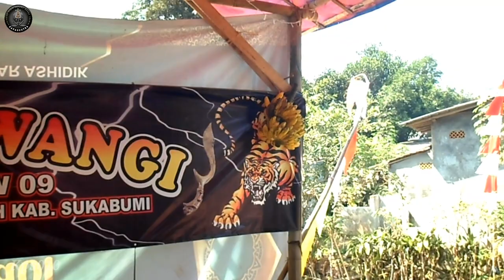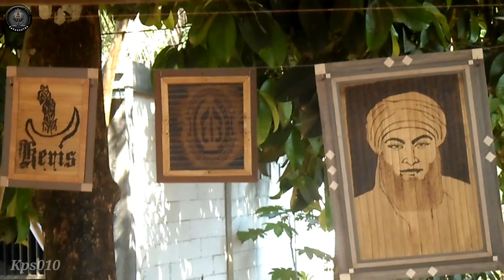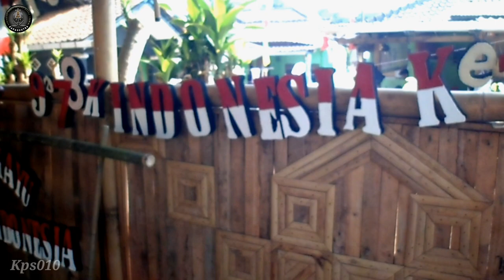Pembuatan panggung model dulu, buat hiburan Agustusan...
Sampurasuuun...

Selamat sore semua nya, semoga sehat selalu dan ada dalam lindungan Allah SWT...
Kali ini saya akan melihat, persiapan buat acar penyambutan acara HUT RI yang ke78, PS Putra Siliwangi yang ada di kampung

Kp : Kubang jaya 09
Desa : Sirnaresmi
Kec : Gunung guruh
Kab : Sukabumi
Prop : Jawa Barat

Terimakasih sudah nonton dan mendukung chanel ini.
Sehat selalu buat semuanya, dilancarkan semua urusan nya..🤲🤲🤲🙏🙏🙏...!!!